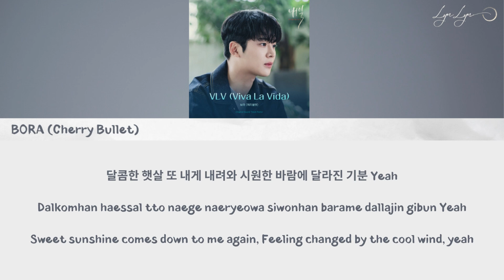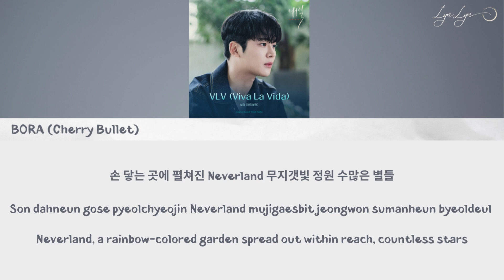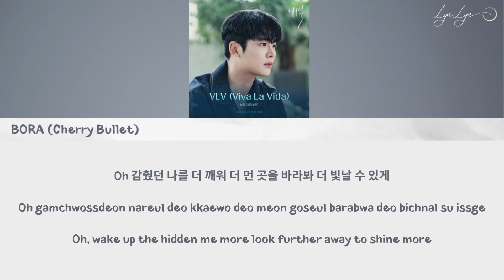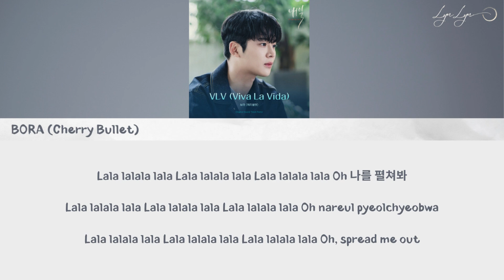Bora (보라) Cherry Bullet - VLV Viva La Vida - OST Tomorrow Part.6 Lyrics [Han | Rom | Eng]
Song : BORA (Cherry Bullet) - VLV (Viva La Vida)
Drama : Tomorrow (내일)

Hashtag.